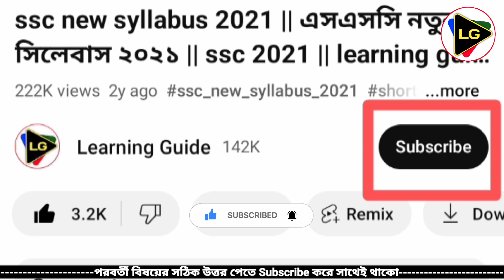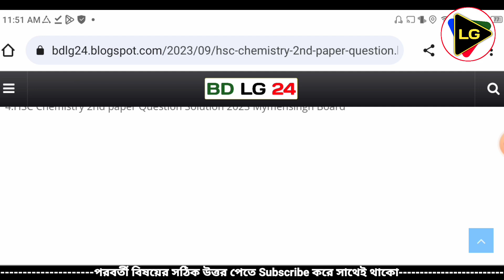HSC chemistry 2nd Paper MCQ Solution 2023 | (সকল বোর্ড) | ১০০% সঠিক উত্তর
This Video is showing that HSC Chemistry 2nd Paper Question mcq answer 2023

1. HSC Chemistry 2nd paper Question solution 2023 Dhaka Board

2. HSC Chemistry 2nd paper Question Solution 2023 Rajshahi Board

3. HSC Chemistry 2nd paper Question Solution 2023 Jessore Board

4.HSC Chemistry 2nd paper Question Solution 2023 Mymensingh Board

5. HSC Chemistry 2nd paper Question Solution 2023 Sylhet Board

6. HSC Chemistry 2nd paper Question Solution 2023 Dinajpur Board

7. HSC Chemistry 2nd paper Question Solution 2023 Comilla Board

8.  HSC Chemistry 2nd paper Question Solution 2023 Barisal Board

HSC 2023 Chemistry 2nd paper mcq question ans
HSC Chemistry 2nd paper mcq
রসায়ন ২য় পত্র HSC 2023
এইচএসসি ২০২৩ রসায়ন ২য় পত্র প্রশ্ন
এইচএসসি ২০২৩
HSC 2023
HSC exam 2023
রসায়ন ২য় পত্র উত্তর
HSC Chemistry 2nd paper question 2023 dhaka board
Chemistry 2nd paper mcq solution
এইচএসসি রসায়ন ২য় পত্র সমাধান
HSC 2023 Chemistry 2nd paper question
এইচএসসি,HSC exam news
HSC 2023 news
রসায়ন ২য় পত্র mcq উত্তর
এইচএসসি ২০২৩ রসায়ন ২য় পত্র
HSC exam questions and answers 2023
HSC exam question 2023
HSC

HSC Chemistry 2nd paper
এইচএসসি ২০২৩ রসায়ন ২য় পত্র উত্তর
এইচএসসি ২০২৩
HSC 2023
HSC exam 2023,রসায়ন ২য় পত্র
রসায়ন ২য় পত্র পত্র সমাধান
HSC 2023 Chemistry 2nd paper suggestion
এইচএসসি
এইচএসসি ২০২৩
HSC Chemistry 2nd paper 2023
HSC 2023 question

Chemistry 2nd paper HSC 2023 board question mcq solve
এইচএসসি পরীক্ষা ২০২৩ রসায়ন ১ম পত্র
রসায়ন ২য় পত্র mcq সমাধান
রসায়ন ২য় পত্র
বহুনির্বাচনি সমাধান
HSC 2023 Chemistry 2nd question

HSC Chemistry 2nd Question
HSC Chemistry 2nd answer  2023
HSC 2023
এইচএসসি ২০২৩
HSC 2023 Chemistry 2nd answer
এইচএসসি রসায়ন ২য় পত্র
এইচএসসি রসায়ন ২য় পত্র বহুনির্বাচনি
এইচএসসি রসায়ন ২য় পত্র বহুনির্বাচনি সমাধান
এইচএসসি রসায়ন ২য় পত্র প্রশ্ন
HSC
HSC Chemistry 2nd mcq
HSC question
HSC Chemistry 2nd 2023
HSC Chemistry 2nd suggestion
Chemistry 2nd mcq HSC

HSC Chemistry 2nd question and answer
HSC Chemistry 2nd mcq ans 2023
এইচএসসি রসায়ন ২য় পত্র ২০২৩
Chemistry 2nd mcq 2023

.Related Tags.